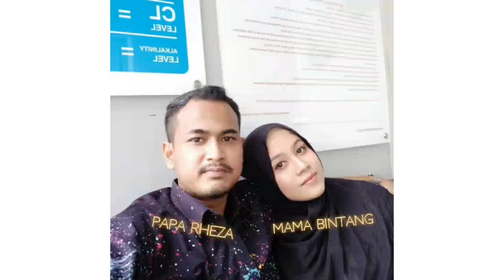MUKBANG TELUR GULUNG DAN AYAM GORENG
mukbang street food,
street food,
street food dekat rumah,
mukbang telur gulung,
mukbang ayam goreng,
telur gulung,
ayam goreng,
makan telur gulung,
makan ayam goreng,
pertama kali makan telur gulung,
telur gulung sosis,
telur gulung bihun,
telur gulung mie,
telur gulung cireng,
telur gulung viral,
telur gulung viral tiktok,
ayam goreng viral,
hobi makan,